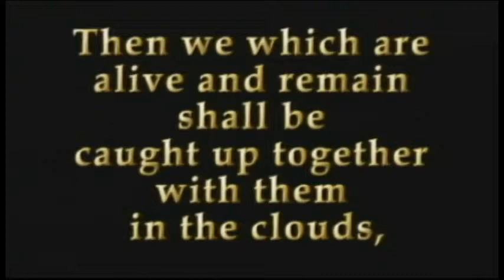PNN - In Memory of Sgt. Brian Leonhardt (2012)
PNN's Ian Stacks ('12) pays a heartwarming tribute to our hero, Sgt. Brian Leonhardt.